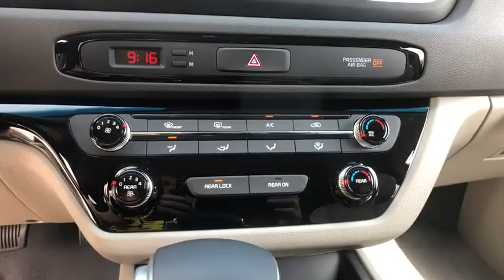2018 Kia Sedona Lakeland, Winter Haven, Lake Wales, Bartow, Wesley Chapel, FL 18K885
Venetian Red N 2018 Kia Sedona available at Regal Kia in Lakeland, Florida. Servicing the Winter Haven, Lake Wales, Bartow, and Wesley Chapel, FL area.

Regal Kia
925 Bartow Rd